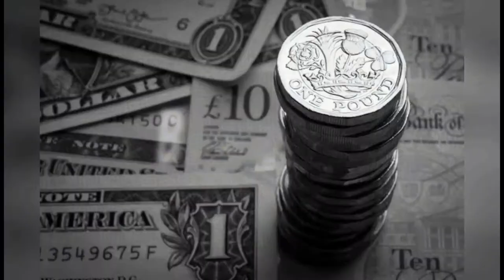Full List Of Coup In Nigeria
Full List Of Coup D’etat In Nigeria

Before this democratic era, Nigeria was under a military government. A military government is a dictatorship type of government. The head of state is not chosen by voting but instead power is taken by force. Force here often implies coup where the sitting head of state could be dethroned by death or simply stepping down.

Nigeria has recorded multiple coups in its history – both failed and successful ones. These coups led to the death of some Nigerian leaders and other prominent figures. Below is a full list of coup d’etat in Nigeria and how it all went down.

YOU ARE WELCOME TO INFOBUSSTOP YOUTUBE CHANNEL, WHERE WE KEEP YOU UPTO DATE WITH THE LATESTS NEWS TRENDS AND INFO IN NIGERIA AND AFRICA.

NOW LETS GET STRAIGHT TO BUSINESS….